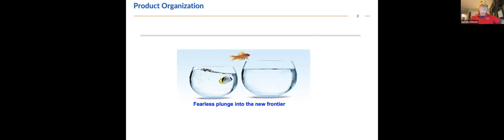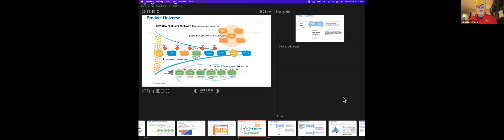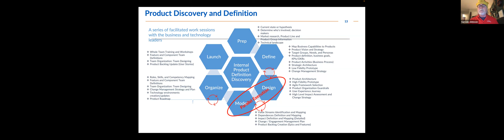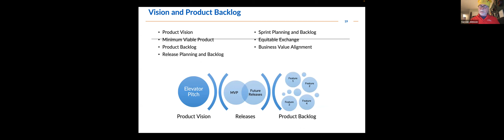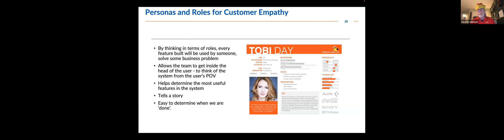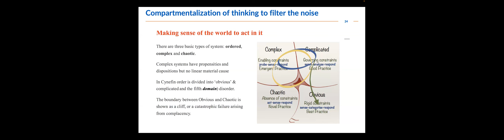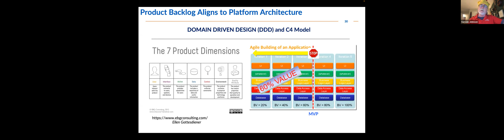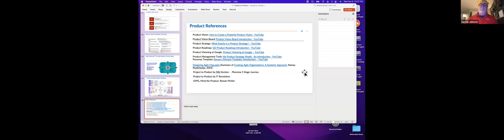From Project Structure to Product Agility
Gervais (Jay) Johnson will discuss a project to product transformation approach executed at several companies including his current organization.

Included in the discussion is the use of a pragmatic real-world product re-organization approach.

Included in the discussion is the use of Domain Driven Design and the C4 Model as part of the strategic and product digital core architecture. Utilization of LeSS and other approaches to include system thinking, complexity science, and chaos engineering will be briefly discussed.

Including utilizing science technologies like AI / ML - GenAI.

Attendees (90)